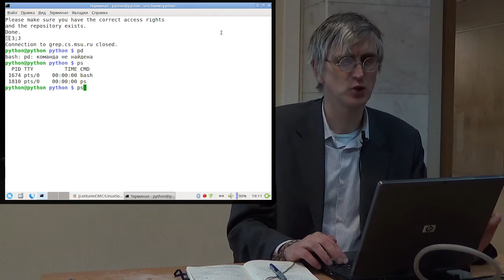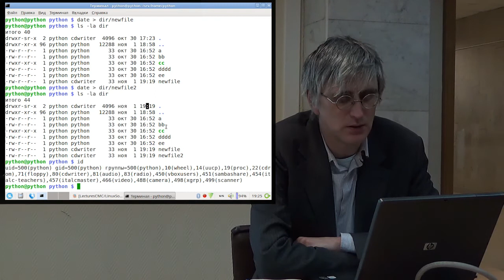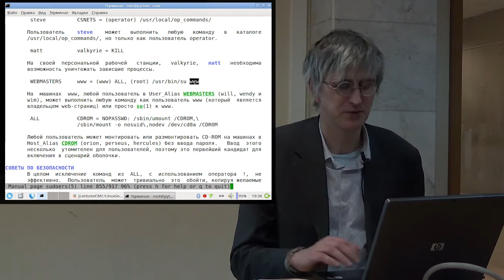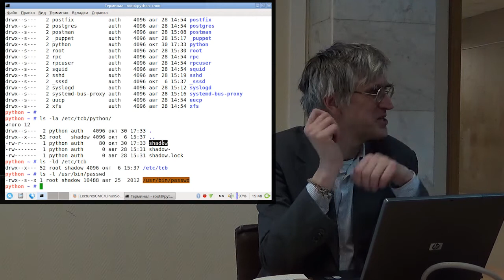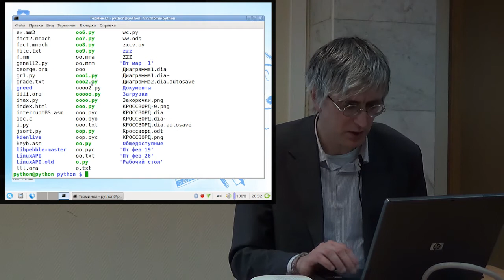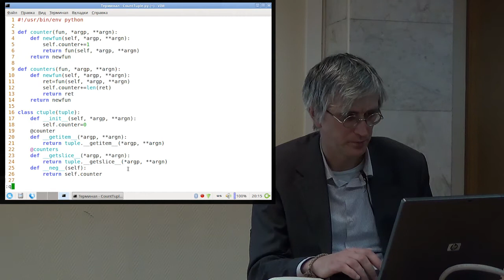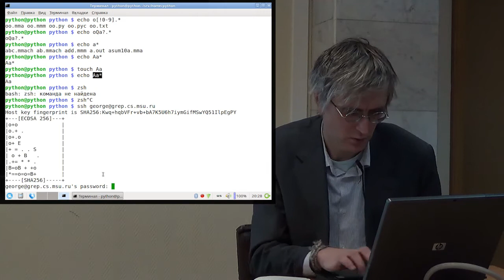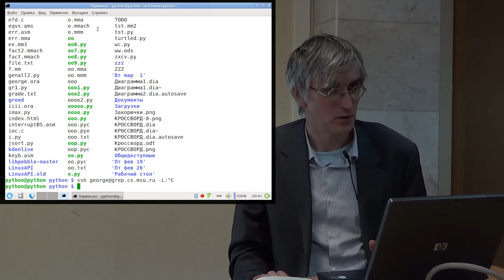[UNИХ] Программное обеспечение GNU/Linux — 05: Работа в командной строке (2017-11-01)